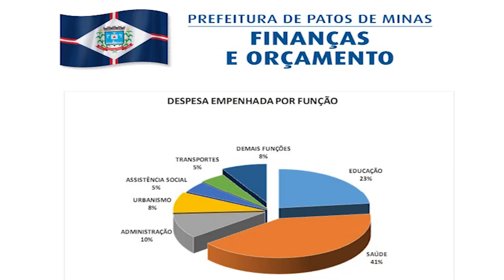Patos de Minas arrecadou cerca de R$ 776 milhões no ano de 2022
Secretaria de Finanças e Orçamento apresenta relatório de gestão fiscal e resumido da execução orçamentária, relativo ao 3º quadrimestre de 2022.